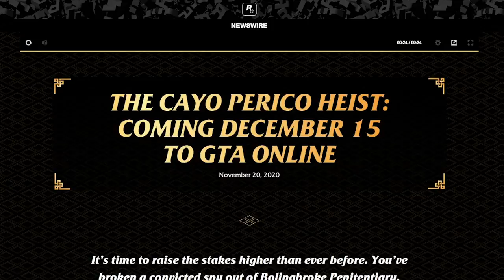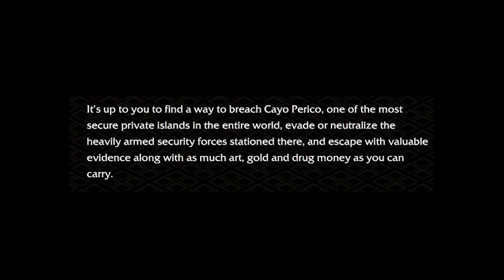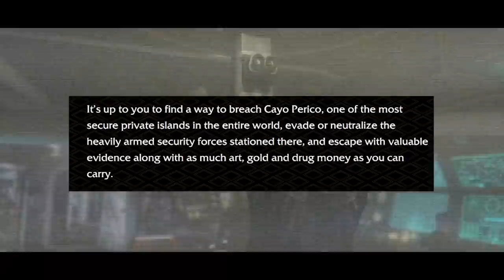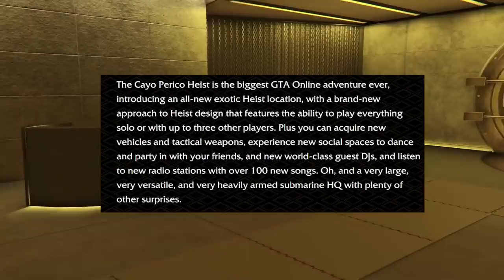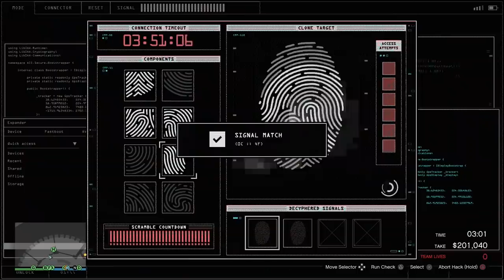NEW "CAYO PERICO" HEIST TRAILER BREAKDOWN & INFO! | GTA 5 Online DLC Update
Oh. My. GOD! The GTA 5 Online island expansion rumors were true. It's all true.